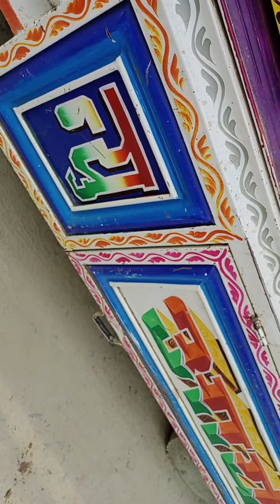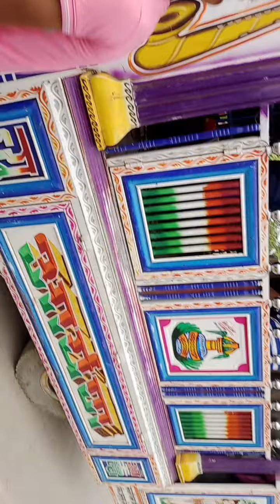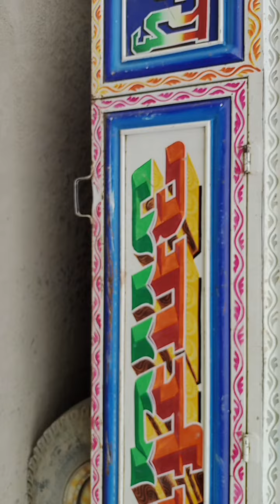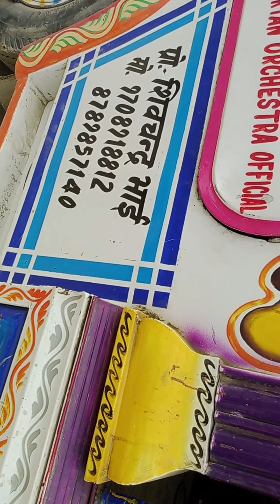Qawwali song.Har Dard ki dawa hai Mohammad ke seher me.New Aryan orchestra official.Bipin.Amod(07)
New Aryan orchestra official.Singer Amod Anand Hajipur. orchestra Trolley song video.Stej Song video. Lalganj Amritpur Trolley song video. Hajipur trolley song. Qawwali song har Dard ki dava hai Mohammed ke Shahar mein.Trolley par ke gana Kisi bhi Shubh avsar per sampark Karen DJ trolley stage show Jagran suhagrat ke liye sampark Karen 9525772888